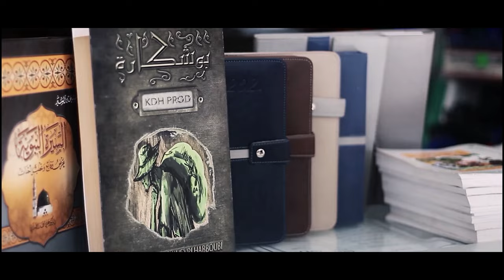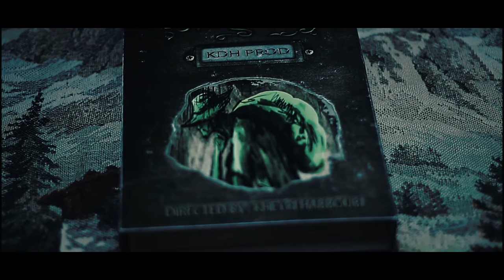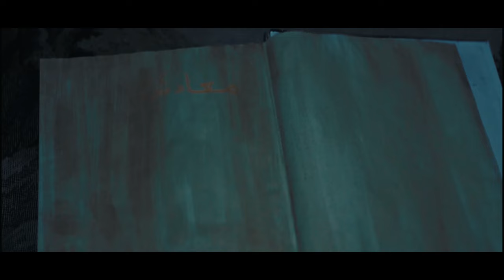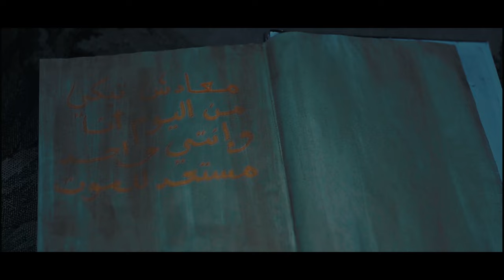بوشكارة" فيلم تونسي كامل" | Film tunisien complet " Bouchkara " (2021) - (2022)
KDH PROD
DIRECTED BY : KHEYRI HABBOUBI
1st assistant : Khaled khouildi
Pour plus 👇 d'information, appelez au
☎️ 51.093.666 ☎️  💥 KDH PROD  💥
faute de frappe CAST : Yassine Gouissem  +
2nd translator : Baha abdelli
cast : zied mejri - hatem miled - yassine gouissem - nourhen boukhadra - cha
فيلم2017 -tn  شاهد  في فيلم  يتفوه بكلام بذيئ  فيلم التونسي كامل 2016film -
الفيلم التونسي  الجزء 1  :  [  ] فلم رائع و نهاية آروع  _ le court métrage tunisien 2020 الفيلم القصير التونسي   : فيلم تونسي كامل    Film  | فيلم  (Production 2018 ) الفيلم التونسي القصير   Le film tunisien " | : فيلم تونسي قصير  " ◀  /  - Un court métrage de فيلم قصير  ,فيلم تونسي, ,  مسلسل, , ,  ,فيلم عرايس الخوف, court métrage tunisien, , fekret sami el fehri,    مسلسل شوفلي حل, shoufle 7al, shoufle hal, التونسية  ,مسلسل  ,مسلسل تونسي   ,مسلسل عربي  watania 2 tv, tunisie 2, الوطنية الثانية تونس, tunisia, تليفزيون, wataniya, al wataniyya, , social media, tunisia , dtep, dimanche tout est permi,  , elhiwar ettounsi, dena okhra, ,  STREAMS - - Un film de,, , live streaming tv, ,, التاسعة, lotfi abdelli, , sami fehri,  , short film, short movie, حكاية ,قصة ,عبرة, attesiaa,   film tunisien complet, فيلم , court métrage tunisien,  مسلسل شوفلي حل, shoufle 7al, shoufle hal, التونسية  ,مسلسل عربي  watania 2 tv, tunisie 2, الوطنية الثانية تونس, tunisia, تليفزيون, wataniya,  tunisia content creator,, live streaming tv, , التاسعة, streaming vf gratuit, افلام ايجي بست, EgyBest ,